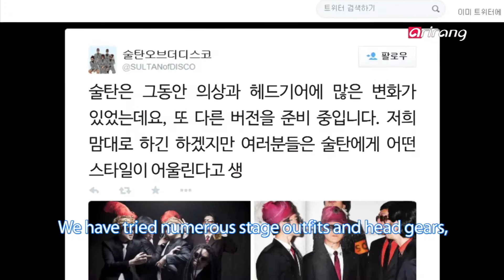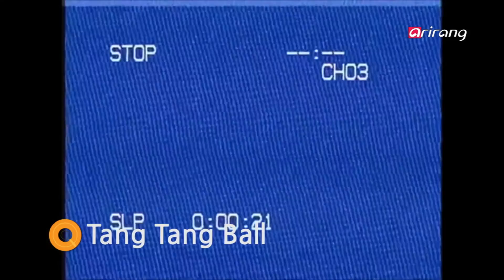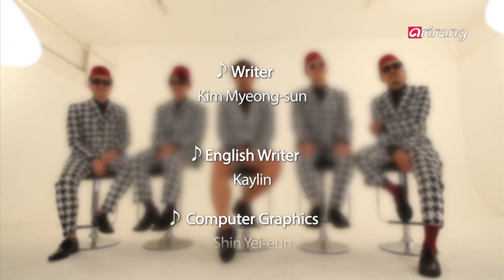K-Populous Ep17 Sultan of the Disco 술탄 오브 더 디스코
Sultan of the Disco
Music Matters (Singapore)
Glastonbury Festival (UK)
Summer Sonic (Japan)
MU:CON (Korea)
Sultan of the Disco has captivated countless people at major festivals and diverse events and left a strong impression as a "group that makes people groove to the music!"
Tune in for a candid interview with these fun-loving guys!

술탄 오브 더 디스코
Music Matters (Singapore)
Glastonbury Festival (UK)
Summer Sonic (Japan)
MU:CON (Korea)
주요 페스티벌을 비롯한 다양한 무대를 석권,
′술탄 공연에서는 관객들이 모두 춤을 춘다더라′는 평판을 이끌어내며 대세 밴드로서의 행보를 이어가고 있는 ′술탄 오브 더 디스코′.